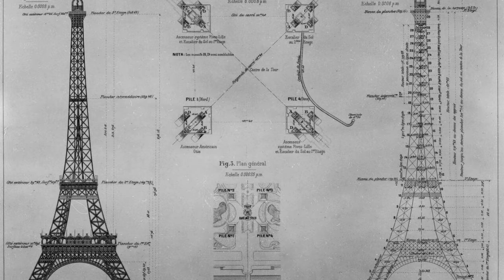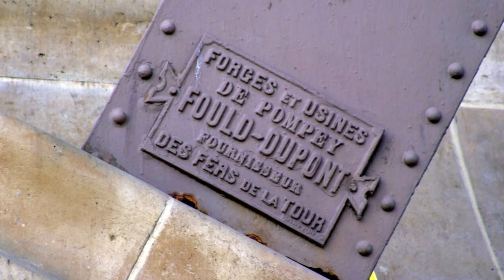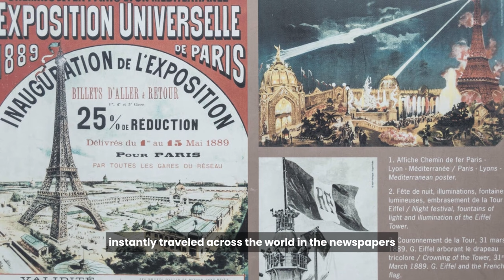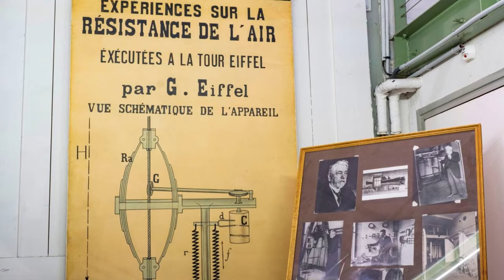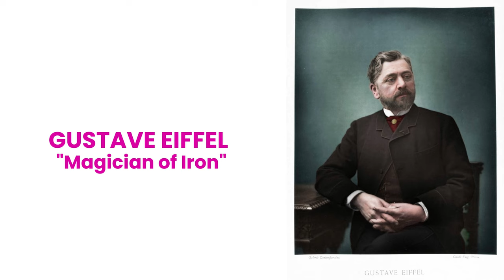Episode 48: ParisThe Story of the Eiffel Tower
Welcome to today's episode of "Places People Purpose." We're taking you on a captivating journey through time and architecture as we unravel the history and significance of one of the world's most iconic landmarks. You guessed it, the Eiffel Tower! Sit back, relax, and prepare to be enchanted by the iron marvel that has come to symbolize not only Paris but all of France.

🌍 Episode Highlights:

- Origins and Design Our focus today is the Eiffel Tower, or "La Tour Eiffel." This architectural wonder was born as part of the 1889 Exposition Universelle, a celebration of the French Revolution's centennial. The winning design was crafted by Gustave Eiffel, a renowned civil engineer known for his metal framework expertise.

- A Tower of Iron Construction of the Eiffel Tower began in 1887 and was a testament to human ingenuity. Made of puddle iron, a refined form of the metal, it was a monumental endeavor involving 18,000 individual iron pieces and over 2.5 million rivets. Remarkably, it was completed in just over two years without any serious accidents.

- Design Inspiration The Eiffel Tower's design had its roots in the viaducts built by Gustave Eiffel's company. The tower's signature "A" shape, with four legs connected by a web of joists, has become iconic.

- An Iron Behemoth Weighing approximately 10,100 tons, the Eiffel Tower stands tall and proud. Its metal framework alone comprises 7,300 tons of iron, protected by a 60-ton coat of paint that must be renewed every seven years.

- A Name to Remember Originally called the "300-meter Tower," it was named after its visionary creator, Gustave Eiffel. The Tower opened to the public on May 15, 1889, showcasing French brilliance in industrial and technological achievements.

- Controversy and Love Not all welcomed the Eiffel Tower with open arms. Satirical comments in newspapers labeled it as a "tragic street lamp" and "belfry skeleton." However, its unique design soon won over visitors, with over 2 million people touring it in its first year.

- A "Temporary" Marvel Believe it or not, the Eiffel Tower was initially intended to stand for just 20 years. Yet, it became a hub for scientific research and early wireless telegraphy experiments, sparing it from demolition in the early 1900s.

- Towering Achievements The Eiffel Tower reigned as the world's tallest structure for 40 years, only to be surpassed by the Empire State Building in 1931. Despite challenges, it has remained open to visitors for most of its existence, attracting millions annually.

- The Views and Fine Dining With its three accessible floors, the Eiffel Tower offers breathtaking views of Paris. The Jules Verne restaurant, named after the famed French novelist, has become a culinary sensation under the guidance of triple Michelin-starred chef Frédéric Anton.

- A Legacy of Steel Did you know that Gustave Eiffel's company also crafted the metal framework for the Statue of Liberty? An extraordinary testament to a master builder's legacy.

- Illuminated Elegance The Eiffel Tower has donned various colors and patterns for special occasions and holidays, spreading messages of hope, awareness, and celebration.

As we wrap up today's episode, we hope you've learned as much as we have about this magnificent monument. Join us for our next adventure, as we continue to explore the beauty, history, and culture of amazing places around the world. On "Places People Purpose," we create connections to our world. Until next time!

Listen on